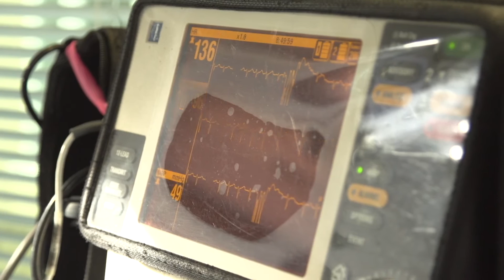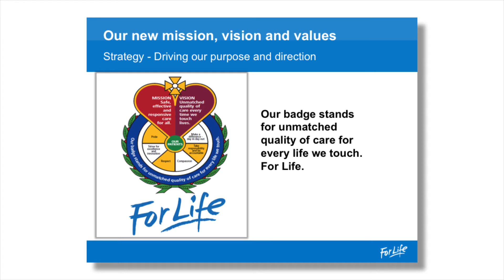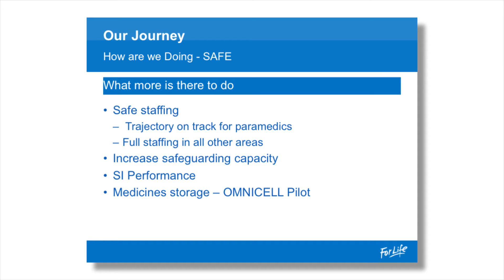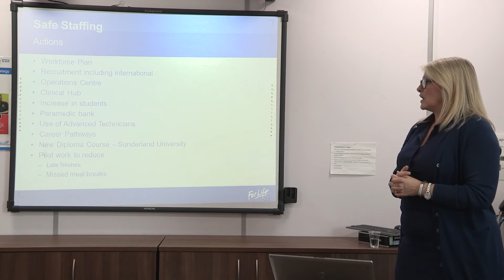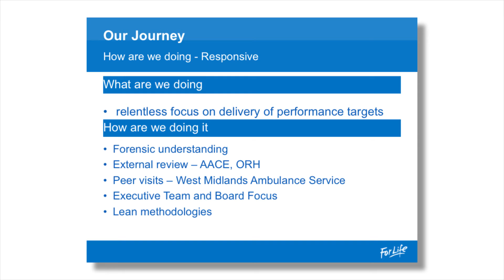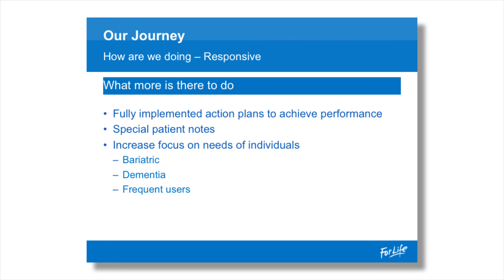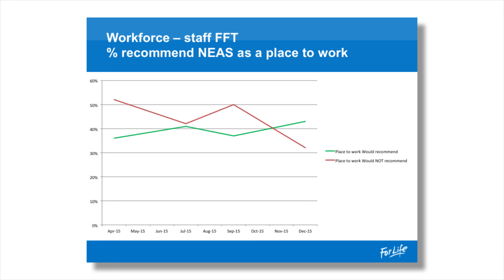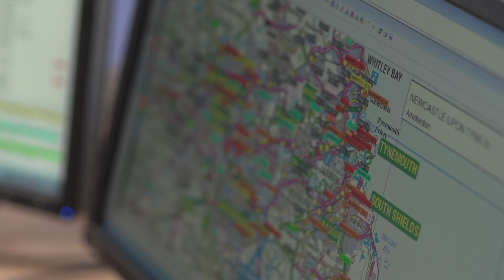Staff presentation April 2016